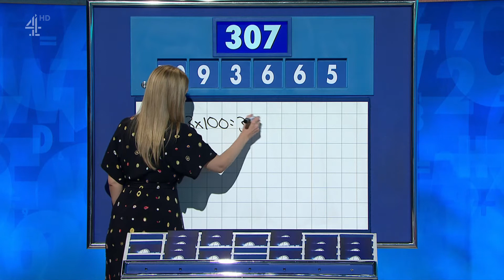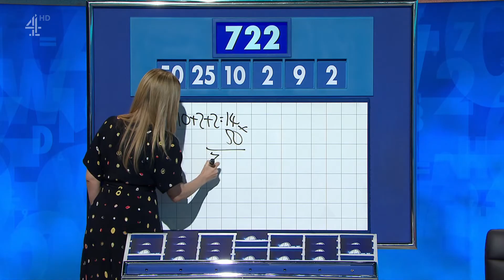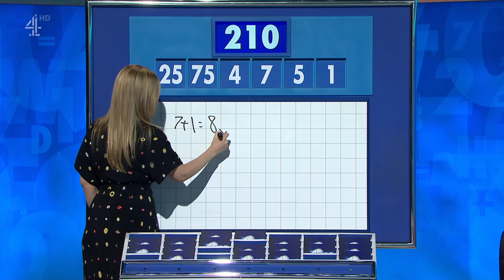Countdown Game Show - Number Rounds (13 April 2022)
Anne Robinson and Rachel Riley host.  The clock is ticking as contestants compete in games of lexical dexterity and numerical agility.